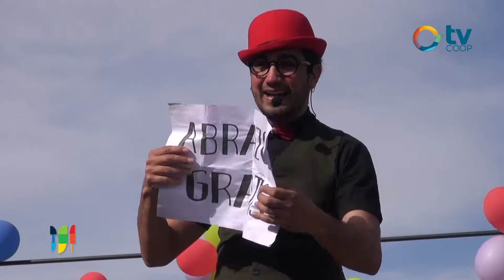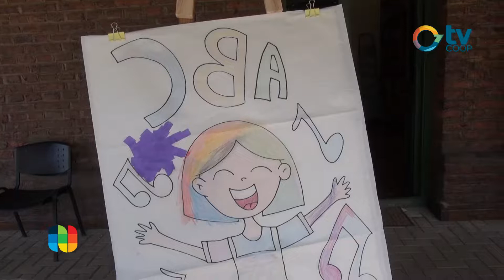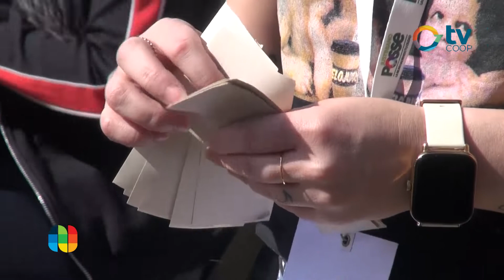Día de las Infancias en Justiniano Posse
El Centro Cultural recibió a cientos de niñas y niños de nuestra comunidad. Una tarde que tuvo juegos con inflables, de rol con laser, el show Chumi y el cierre musicla con Manuel Wirtz. Más de 10 mil botellas fueron recolectadas que tuvieron como devolución cientos de premios sorteados en una trade de sol, parque y sonrisas compartidas.